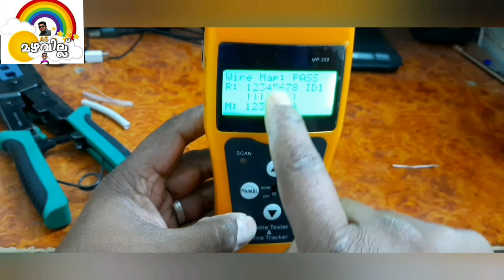how to crimping internet cable Malayalam how to make Rj45 network malayalam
how to crimping internet cable Malayalam
how to make Rj45 network malayalam
mazhavil as

(1)Electrical engineering
 (2)electronics engineering
(3)communications
(4)LAN
(5)WAN
(6)MALAYALAM
(7)PATCH CODE
(8)data
(9)LAN Malayalam
(10)data wiring
(11)Rj45
(12)WAN Malayalam
(13)CAT6,mazhavil as
(14)45
(15)rj 45
(16) how to make lan
(17)networking
(18)how to make lan cable
(19) training
(20)education
(21)tutorials
(22)crimping
(23)mazhavilas